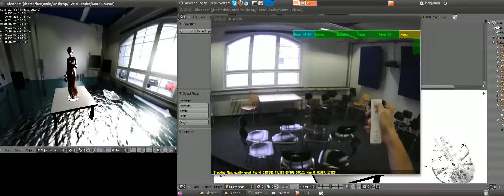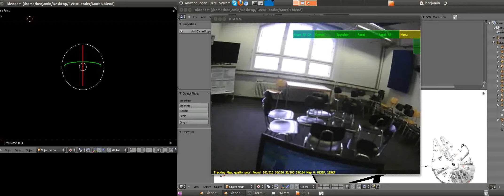Walking in virtual room + WIIremote as interaction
At the moment we dont have live videostream, so we built the room in blender to previsualize how it could look in the next month.